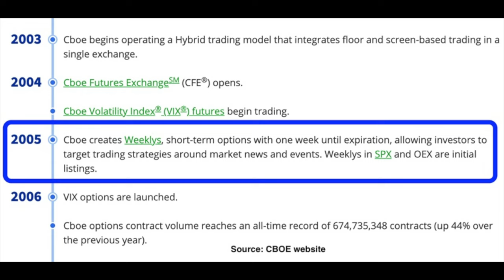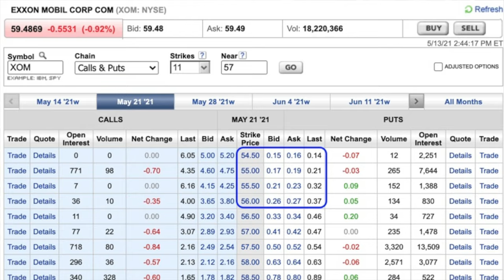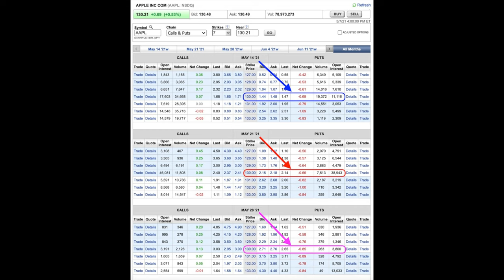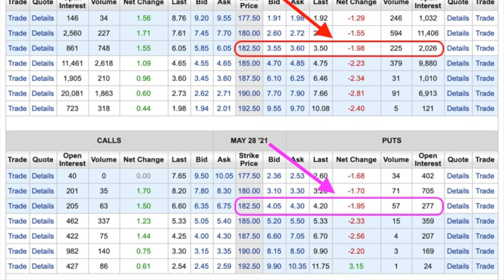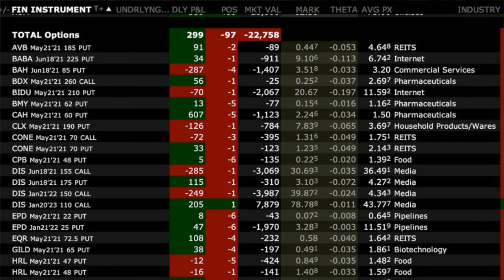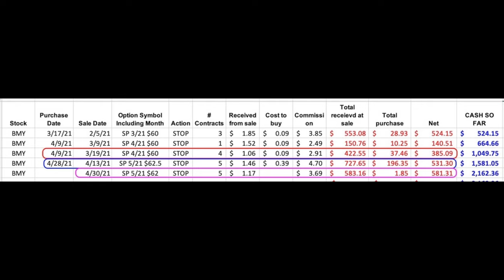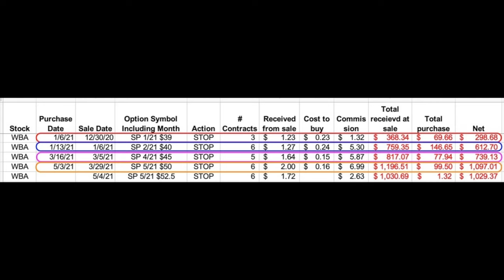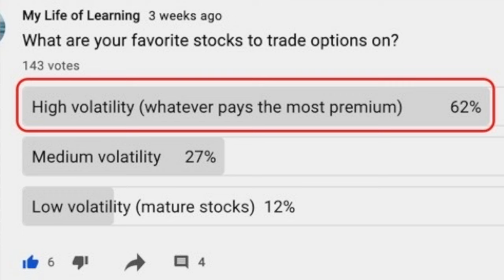Weekly vs. Monthly Options: Which is 💰 More Profitable?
⏰Chapters ⏰
0:00 Intro
1:00 General info and history of weekly options
3:11 Advantage of weekly options
3:52 Disadvantages of weekly options
6:59 Recap of advantages and disadvantages of selling weekly options
7:43 My preference between weekly and monthly options and why

In this video I address one of the most common questions I get asked. Which is better, selling weekly or monthly options. Let’s go through the advantages and disadvantages of each of these time frames. Then at the end, I’m going to share with you which time frame is my favorite and why!

The difference between a weekly option and a monthly option is that weekly options expire every Friday whereas monthly options expire on the third Friday of each month.

When it comes to generating income, weeklies tend to have the upper hand. However there are other aspects of trading options that you should consider. For example, the bid ask spread for weekly options tends to be wider than the bid ask spread for monthly options. The reason is that there’s just not as much volume for those weekly options. Let's look at a couple of examples of this with WBA and DIS.

Another potential negative of weekly options as compared to monthly is the cost if you pay commissions for your option trades.

Here are my main reasons for preferring to trade monthly versus weekly options. First, we like to maintain a very diverse option trading portfolio. That way if any one position experiences is a sharp decline, it only affects a small percentage of our portfolio. If we had to rotate our positions out every single week, we'd go from making 40 to 50 trades a month to around 130 trades a month! It would basically be a full-time job.

Another major reason why I prefer monthlies over weeklies, is that many times, we are able to close our short monthly options out early.

A third very important reason why I prefer trading monthly options as compared to weekly options is that we want to make as of high probability trades as possible. By trading in monthly options, we can devote enough time to find option trades that have a higher probability of winning as compared to on a weekly basis having to figure out how to roll or replace 30+ option positions and as a result, be forced to do questionable trades.

Happy investing!
Randy Perez